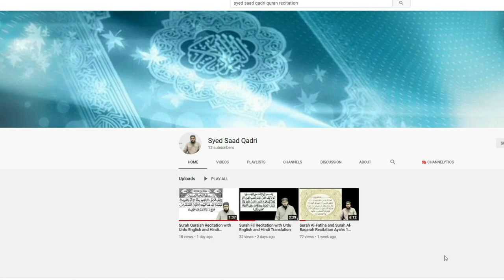Qadiani Musalman kyun nahi hein? Why Qadianis are not Muslims? Why Ahmedis are not Muslims?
Why Qadianis are not Muslims? Qadiani Musalman kyun nahi hein?